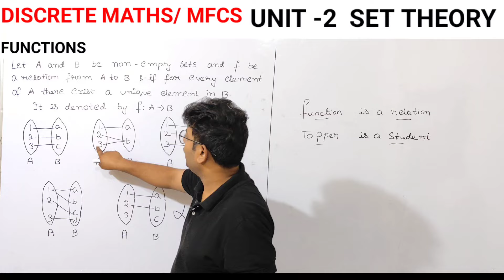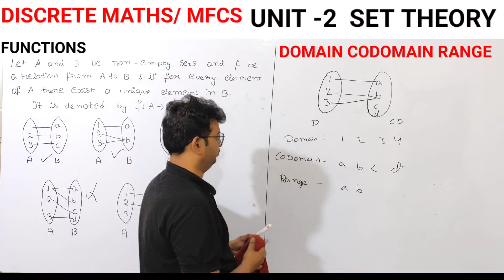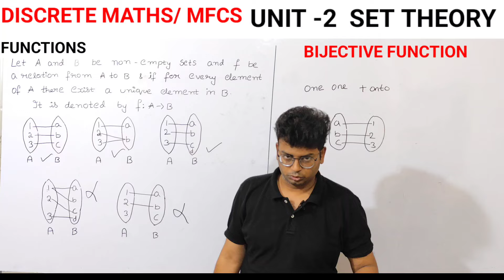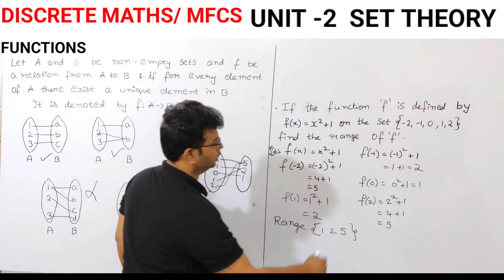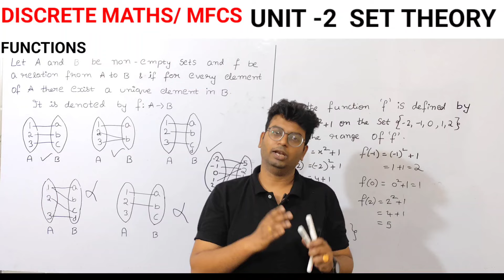Btech discrete maths|set theory |functions |one one onto function|domain codomain range of function